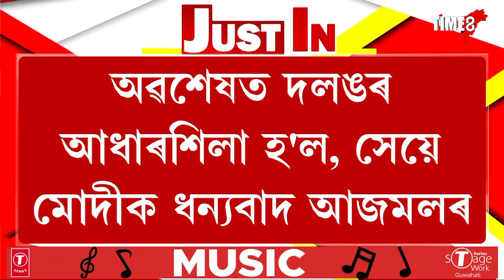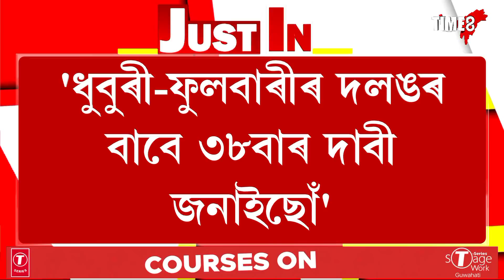প্ৰধানমন্ত্ৰী মোদীক ধন্যবাদ জনালে বদৰুদ্দিন আজমলে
'ধুবুৰী-ফুলবাৰীৰ দলঙৰ বাবে ৩৮বাৰ দাবী জনাইছোঁ'
অৱশেষত দলঙৰ আধাৰশিলা হ'ল, সেয়ে মোদীক ধন্যবাদ আজমলৰ
'AJP আৰু ৰাইজৰ দল CAA বিৰোধী দল'
'AIUDFদলো CAA বিৰোধ দল'
সেয়ে মহাজোট বন্ধনলৈ আহিবলৈ আহ্বান
'AJP আৰু ৰাইজৰ দলে অকলে নিৰ্বাচন খেলিলে ৪-৫খনতকৈ বেছি আসন নাপায়'
সংবাদমেল পাতি আজমলৰ এই মন্তব্য